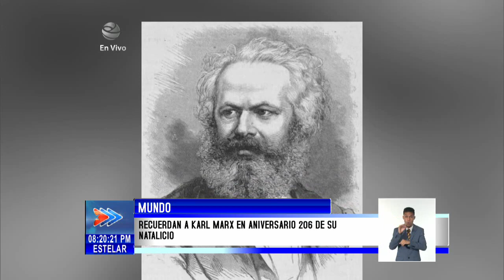Recuerdan en Cuba a Karl Marx en aniversario 206 de su nacimiento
Karl Marx figura entre los hombres de dimensión universal. Su proeza intelectual radica en haber fundido en una nueva síntesis, cualitativamente superior, las corrientes más avanzadas del pensamiento de su época.